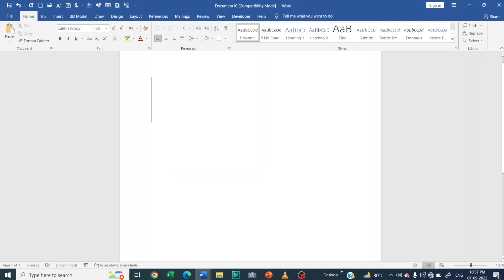how to make asterisk symbol in Microsoft word with shortcut key?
In this video we will learn that how to make asterisk symbol in Microsoft word with shortcut key?

I will upload some more basics of MS word asterisk, in my upcoming videos. If you need any help with the related topic so kindly write it on comment section.

Keep watching.
Keep learning.

 thanks @LearnBasics